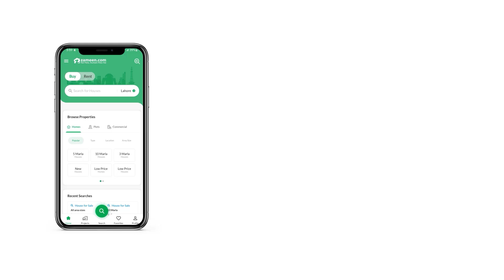5 MARLA RESIDENTIAL PLOT FOR SALE IN ROYAL PALM CITY EMINABAD MORE GUJRANWALA